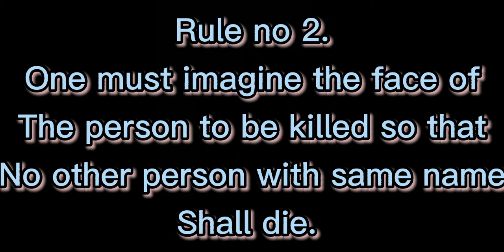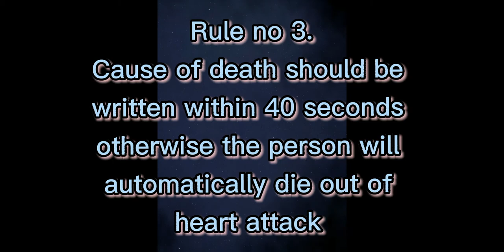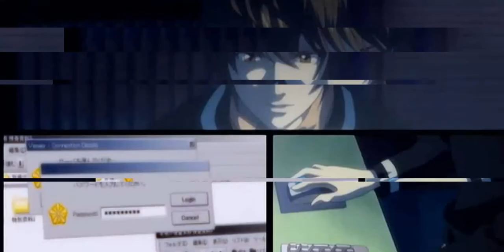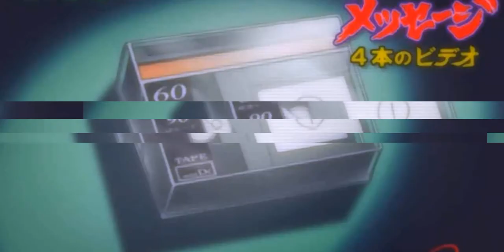Death Note - pt 1 (in HINDI) | Explanation | 2006 | Anime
Wait a bit for part 2 :)
Death Note ending explanation(alternate endings) + Theory explanation will come in a separate video...

Koi Suggestion ho to DM me down on Insta...

Death Note (Japanese: デスノート, Hepburn: Desu Nōto) is a Japanese manga series written by Tsugumi Ohba and illustrated by Takeshi Obata. The story follows Light Yagami, a teen genius[5] who stumbles across a mysterious otherworldly notebook: the "Death Note", which belonged to the Shinigami Ryuk, and grants the user the supernatural ability to kill anyone whose name is written in its pages. The series centers around Light's subsequent attempts to use the Death Note to carry out a worldwide massacre of individuals whom he deems morally unworthy of life to change the world into a utopian society without crime, using the alias of a god-like vigilante named "Kira" ("キラ", the Japanese transliteration of the English word: killer) and the subsequent efforts of an elite task-force of law enforcement officers, consisting of members of the Japanese police force, led by L, an enigmatic international detective whose past is shrouded in mystery, to apprehend him and end his reign of terror.

Death Note was first serialized in Shueisha's manga magazine Weekly Shōnen Jump from December 2003 to May 2006. The 108 chapters were collected and published into 12 tankōbon volumes between April 2004 and July 2006. An anime television adaptation aired in Japan from October 3, 2006, to June 26, 2007. Composed of 37 episodes, the anime was developed by Madhouse and directed by Tetsurō Araki. A light novel based on the series, written by Nisio Isin, was also released in 2006. Additionally, various video games have been published by Konami for the Nintendo DS. The series was adapted into three live action films released in Japan on June 17, 2006, November 3, 2006, and February 2, 2008, and a television drama in 2015. A miniseries entitled Death Note: New Generation and a fourth film were released in 2016. An American film adaptation was released on Netflix on August 24, 2017.

Death Note media is licensed and released in North America by Viz Media, with the exception of the video games and soundtracks. The episodes from the anime first appeared in North America as downloadable from IGN, before Viz Media licensed it and it aired on YTV's Bionix anime block in Canada and on Adult Swim in the United States with a DVD release following. The live-action films briefly played in certain North American theaters in 2008, before receiving home video releases. In 2015, the collected tankōbon volumes of the Death Note manga had sold over 30 million copies.